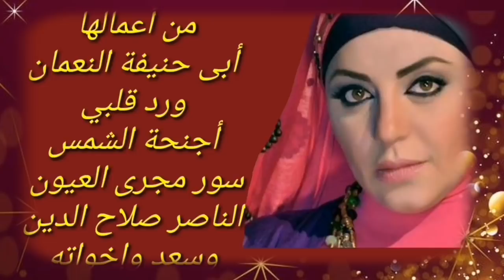فيديولايف لميار الببلاوى من داخل غرقةالعمليات بعدتدهورحالتها ورسالة تهديد للأندال المصلحجية اصحابها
نشر نجل الفنانة ميار الببلاوي صورة لوالدته، بعد خضوعها لعملية جراحية، عبر حسابها الرسمي بموقع "فيسبوك".
وعلق : "الحمد لله ماما طلعت من العملية حالا وبطمنكوا بجد إني جنبها وهي خارجة من عملية دي نعمة، شكرا يارب".
وتعرضت ميار الببلاوي، لأزمة صحية، مطلع نوفمبر الماضي خلال تواجدها في الولايات المتحدة الأمريكية، دخلت على إثرها أحد المستشفيات هناك.
ومنذ فترة كتبت ميار الببلاوي، عبر حسابها على موقع "فيسبوك": "لا حول ولا قوة إلا بالله، خلوني توفيت وكمان بالكورونا، طب أقول إيه بس، الناس دي بتعمل كده إزاي، حسبي الله ونعم الوكيل، لمجرد يزودو عدد المشاهدات واللايكات ومش مهم إنهم يفولوا على الناس ولا إنهم يتعبوا نفسيته".
تابعت: "اللي فاكراه أنهم لما بيكتبوا كده على حد بيقابل وجه ربه أوام، وأنا مش خايفة من لقاء الله، لا خوف ولا فزع من لقاء الله، ومن أحب لقاء الله أحب الله لقاءه، بس بلاش في الغربة ونفسي أشوف ابني وأمي، حرام عليكم ادعولي أرجع بالسلامة، بعد الحمد لله ما تحسنت صحتي وجاية قريب، لله الأمر من قبل ومن بعد"
ميار الببلاوي الفنانة المصرية المعتزلة خضعت لعملية جراحية خلال الساعات الماضية، وكشف نجلها عن تطورات حالتها الصحية وذلك بعد خروجها من غرفة العمليات.
تطورات الحالة الصحية للفنانة المعتزلة ميار الببلاوي
ميار الببلاوي نشرت عبر حسابها على "فيس بوك" فيديو قبل خضوعها لعملية جديدة ودخولها غرفة العمليات، ورغبت الفنانة المعتزلة أن تتحدث مع متابعيها قبل العملية لكن بسبب مطالبة الفريق الطبي بسرعة الانتهاء من التصوير لم  تكشف عن تفاصيل حالتها، مما تسبب في حالة قلق لدي محبيها الذين علق العديد منهم على الفيديو الذي نشرته.
نجل الفنانة ميار الببلاوي بعد ساعات قليلة من نشر والدته للفيديو قام بنشر صورتها بعد خروجها من العمليات من أجل أن يطمئن محبيها عليها، وأكد على وجوده بجوارها خلال هذه الفترة حتى تستعيد وعيها فكتب نجل الفنانة ميار الببلاوي تعليقا قال فيه: "الحمد لله ماما طلعت من العمليه حالا وبطمنكوا بجد انى جنبها  وهى خرجت من العملية دى، شكرا يارب".
ميار الببلاوي: "أول ما تعبت وقعدت فى البيت افتكرتونى انتهيت"
ميار الببلاوي شنت قبل أيام هجوما قاسيا على بعض الذين خذلوها وتحديدا في فترة مرضها، حيث أوضحت الفنانة المعتزلة أن بعض الذين كانوا دائما على تواصل معها وقت شهرتها اختفوا بعد مرضها وكذلك عدم ظهورها على الشاشة، وأكدت أنها سوف تعود من جديد قريبا، وسوف تحذف هؤلاء من حياتها.
فكتبت ميار الببلاوي: "والله العظيم يا شويه مصلحجيه اللي كنت بالنسبالكوا ميار اختكم وحبيبتكم وموبايلى مبيبطلش رن وأنا على الشاشة وطلبات وخدمات، وأول متعبت وقعدت فى البيت افتكرتونى خلاص انتهيت، ربنا هيخزيكم ومتزعلوش بقى لما ميار الجديدة اللي عرفتكوا على حقيقتكم تمسحكوا تماما من موبايلاتها واكونتتها وطبعا فى برنامجها، ورب غفور على الصحاب الى عندهم أصل لكن اللي معندهمش تقولولهم ايه".
ميار الببلاوي ترد على شائعة وفاتها بكورونا
ميار الببلاوي تعرضت خلال الشهور الماضية لأكثر من أزمة صحية وتحديدا أثناء تواجدها في الولايات المتحدة الامريكية، كما واجهت في شهر نوفمبر الماضية شائعات وفاتها بكورونا مما جعلها ترد بشكل ساخر عليها حيث كتبت الفنانة المعتزلة  عبر حسابها على "فيس بوك رسالة أكدت من خلالها أن البعض يروج مثل هذه الشائعات من أجل اكتساب انتشار وشهرة على حساب نفسية وصحة الشخص الذي يروجون الشائعات عنه.
فكتبت ميار الببلاوي فقالت : "هههه لا حول ولا قوه الا بالله خلونى توفيت وكمان بالكورونا طب اقول ايه بس الناس دى بتعمل كده ازاى حسبى الله ونعم الوكيل لمجرد يزودو عدد المشاهدات واللايكات ومش مهم إنهم يفولوا على الناس، ولا إنهم يتعبوا نفسيته الى فاكراه انهم لما بيكتبوا كده على حد  بيقابل وجه ربه اوام".
عرضنا لكم زوارنا الكرام أهم التفاصيل عن خبر آخر تطورات الحالة الصحية لـ ميار الببلاوي بعد خضوعها لعملية جراحية جديدة..فيديو وصور على دوت الخليج فى هذا المقال ونتمى ان نكون قدمنا لكم كافة التفاصيل بشكل واضح وبمزيد من المصداقية والشفافية واذا اردتكم متابعة المزيد من اخبارنا يمكنكم الاشتراك معنا مجانا عن طريق نظام التنبيهات الخاص بنا على متصفحكم او عبر الانضمام الى القائمة البريدية ونحن نتشوف بامدادكم بكل ما هو جديد.
كما وجب علينا بان نذكر لكم بأن هذا المحتوى منشور بالفعل على موقع مجلة هي وربما قد قام فريق التحرير في دوت الخليج بالتاكد منه او التعديل علية اوالاقتباس منه او قد يكون تم نقله بالكامل ويمكنك قراءة ومتابعة مستجدادت هذا الخبر من مصدره الاساسي.